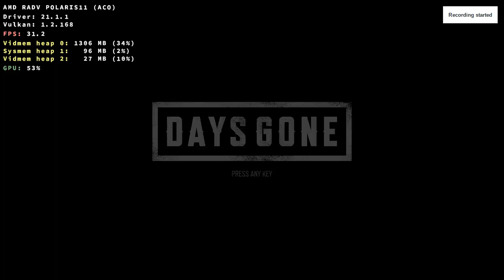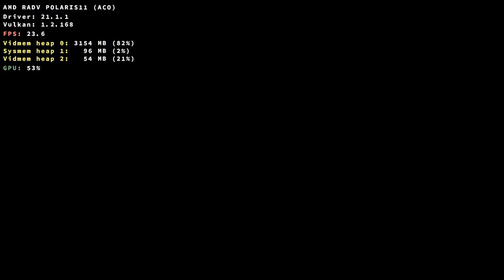Days Gone on Linux (Wine + DXVK)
Hardware:

CPU: Intel Pentium G4620
GPU: AMD RX 560 4 GB
RAM: 16 GB DDR4 (Dual Channel)

Software:

Arch Linux
Linux Kernel 5.10.38 (with PDS cpu scheduler)
Mesa 21.1.1
Wine 6.3-4 (Proton)
DXVK 1.8.1

Use latest DXVK master build to fix the performance problem, otherwise you will get 2-4 FPS regardless of the graphics settings.